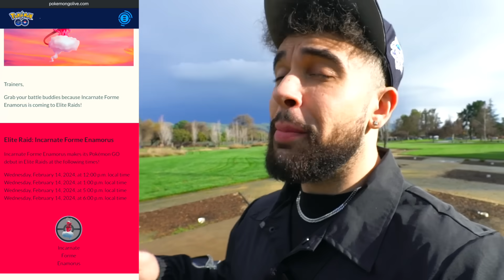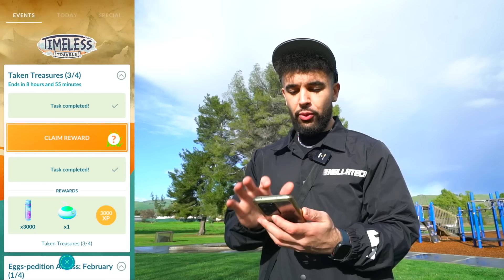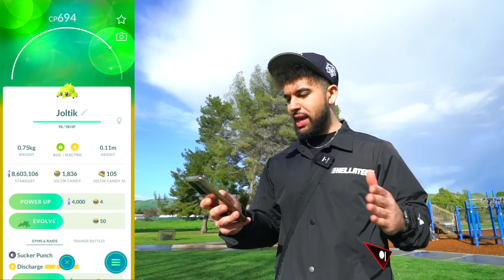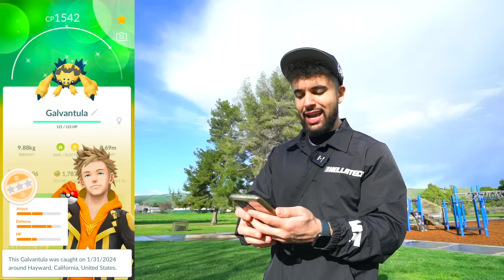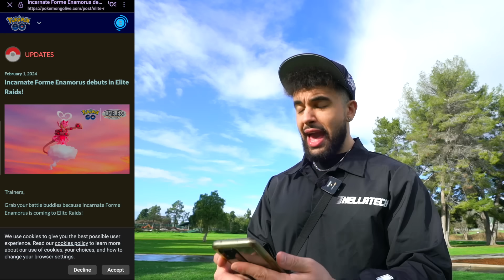ARCEUS IN POKÉMON GO?